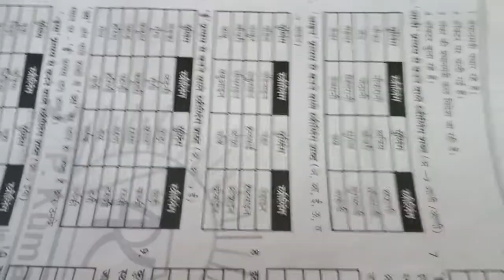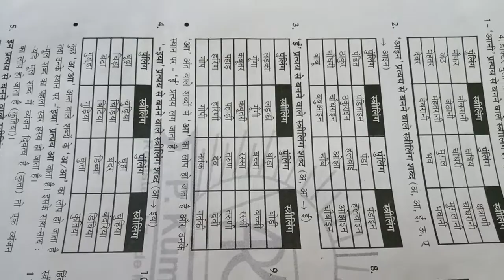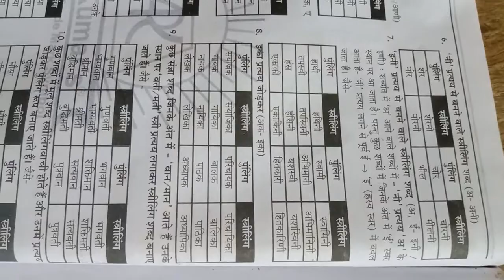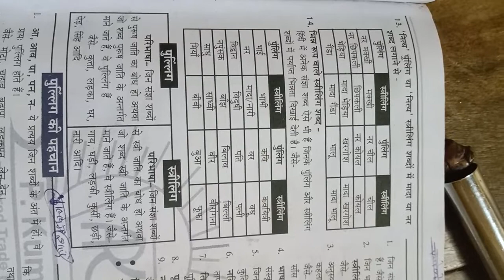August 30, 2022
पर्लिंग और स्त्री लिंग शब्द,🔥🔥👍🙏🙏